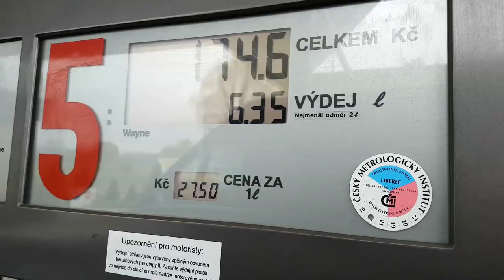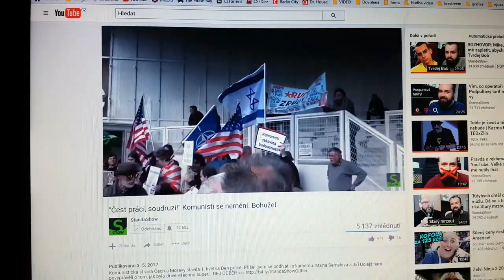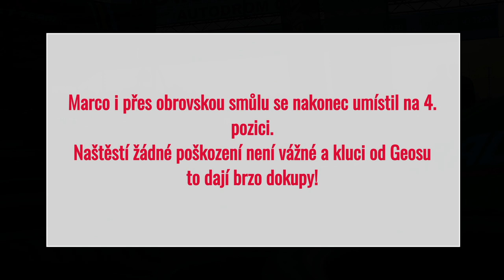VLOG# 6 - Geos DriftTEAM - Sosnová